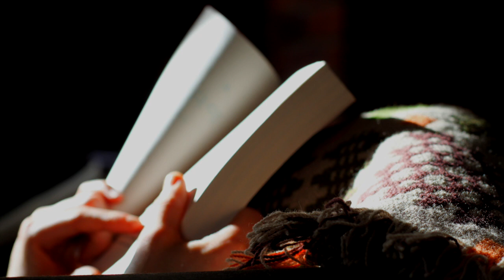AMBIENT MUSIC Dramatic Epic Suspense ROYALTY FREE Download No Copyright Content | HYDRA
This piece of Ambient music is royalty free content that is no copyright and is available to download for free! Enjoy the dramatic, epic, suspense instrumental.

IMAGE CREDIT
Photo by Alice Hampson on Unsplash